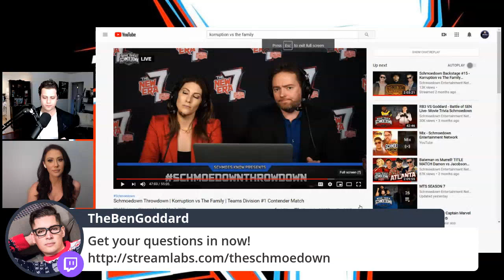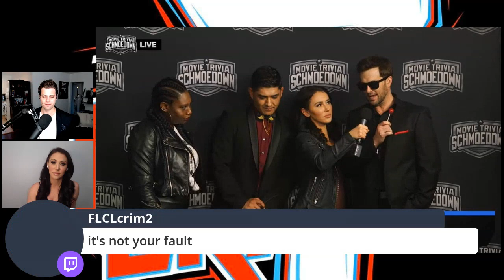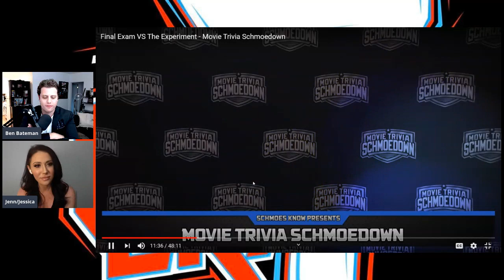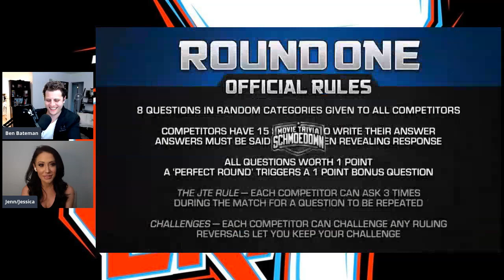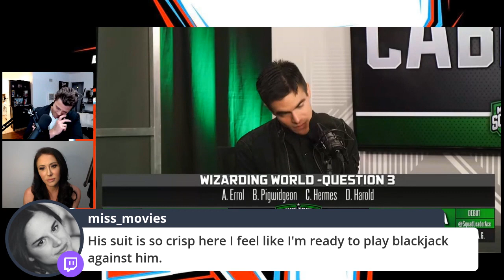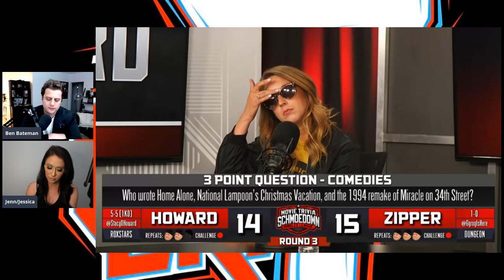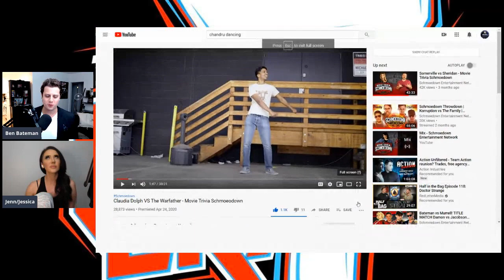Best of Season 7 pt 2! Hosted by Ben Bateman and Jenn/Jessica Sterger!